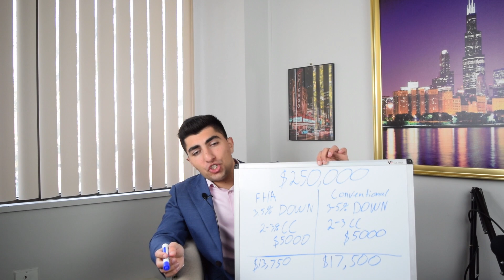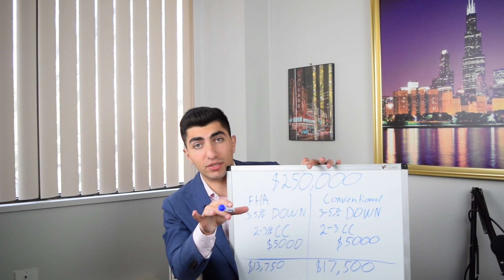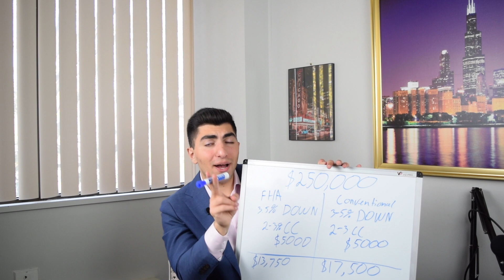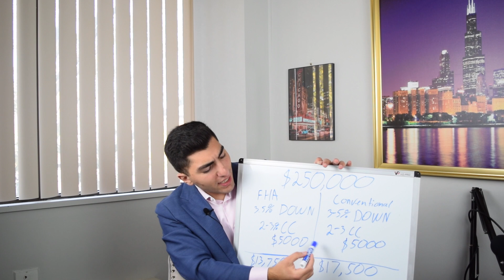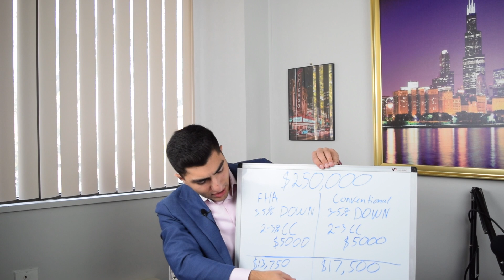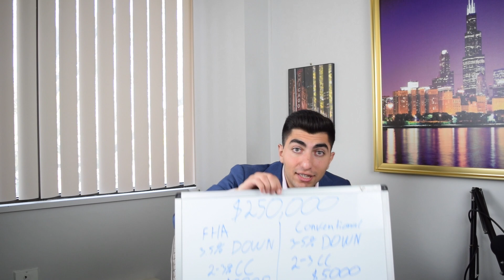How Much Money You Need To Buy A Home! **DOWN PAYMENT EXPLAINED**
Buying a home explained, how much money do you need to purchase a home and what are the down payment options. I hope this video is helpful to you all.

As always I really appreciate you guys watching the vlogs, it truly means a lot to me. My goal with these vlog videos is to simply document my day without any filters and show you exactly what it's like to be a real estate agent. I am not successful in real estate yet but I have done decent in the business up to this point. I want to use these vlogs to kind of show you the changes that occur from vlog 1 to vlog whatever you are watching. As time goes on my business will grow and you will see go from nothing to something. My hope is that it inspires you to do the same once you see proof of concept.